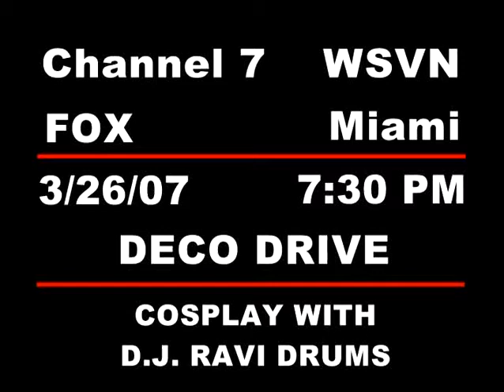SUSHISAMBA Miami Beach Cosplay With DJ Ravi Drums on Deco Drive